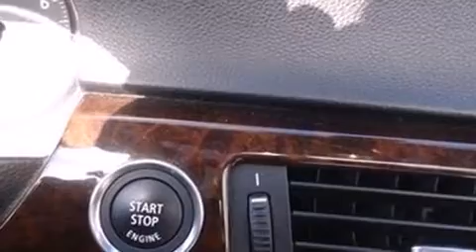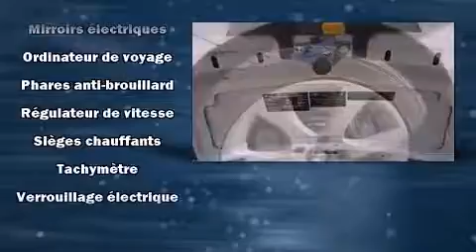2010 BMW 3 Series 335i Convertible FULLY LOADED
Hyundai Gabriel
7020 Henri Bourassa Est

D��couvrez la BMW 335 2010. Ce cabriolet 4 passagers vient tout juste de passer le cap des 50 000 km. Le raffinement de son moteur 6 cylindres procure une grande douceur aux passages des vitesses, vous b��n��ficierez aussi d'une exp��rience de conduite confortable et pr��visible. Parmi les principales caract��ristiques on retrouve un toit convertible �� commande ��lectrique, si��ges en cuir, la fermeture assist��e du coffre, une t��l��commande int��gr��e d'ouvre-porte de garage, des r��troviseurs ext��rieurs avec fonction anti��blouissement automatique, climatiseur avant et arri��re avec commande automatique de temp��rature, essuie-glace �� d��tecteur de pluie, et des si��ges �� commande ��lectrique. Ses ��l��gantes roues en alliage contribuent �� son efficacit�� dynamique. L'ensemble complet de coussins gonflables combin�� aux appuie-t��te avant actifs procurent un niveau de s��curit�� de premier plan. Nous le savons, vos attentes sont ��lev��es. Voil�� notre d��fi : les satisfaire et les surpasser �� tout prix! Passez nous voir ou appelez-nous pour obtenir plus d'information.